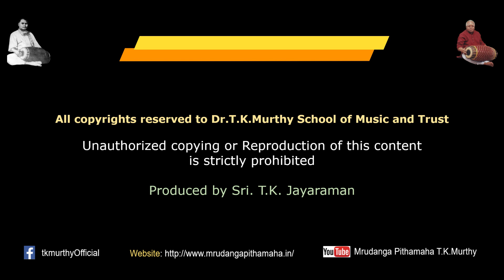BEGINNING OF AN ERA 1st GENERATION DISCIPLE | T.K.Murthy | Krishnan Kutty Nair | Syam Krishnan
BEGINNING OF AN ERA 1ST GENERATION DISCIPLE | T.K.Murthy | Chennithala Krishnan Kutty Nair | Syam Krishnan

Thanjavur Vaidhyanadha Iyer - T.K.Murthy | Guru-Shishya Parampara

Produced and Organised by Sri.T.K.Jayaraman

Note:

All copyrights reserved to Dr.T.K.Murthy School of Music and Trust